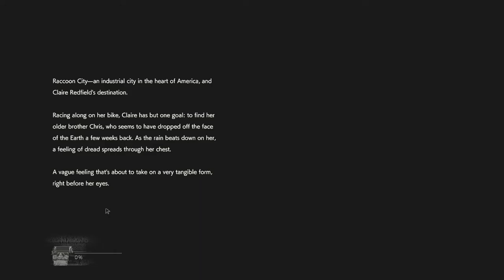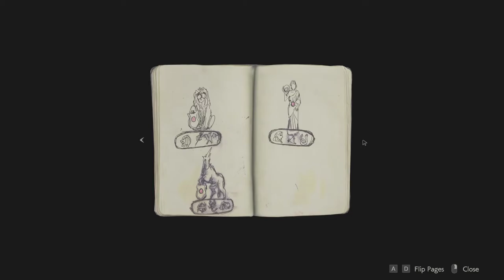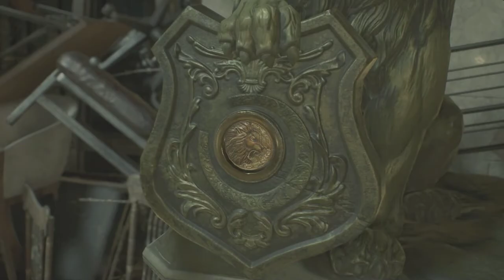Resident Kevil - Claire - Part 1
I've got RE2 on PC now (Thanks Dave)! Playing as Claire... maybe this time I'll actually finish the game